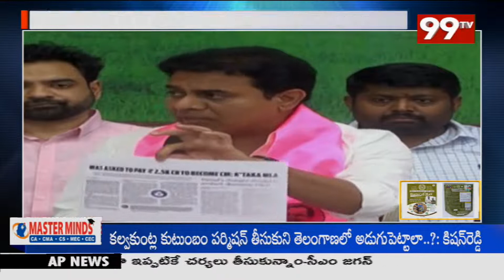అమిత్ షా డిక్లరేషన్ తప్పు..! కేటీఆర్ సంచలన వ్యాఖ్యలు | Amit Shah's | KTR Press Meet | 99TV Telugu